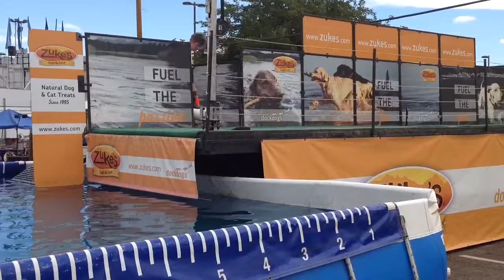Mollye dock diving #2